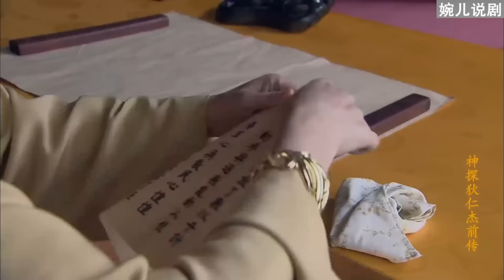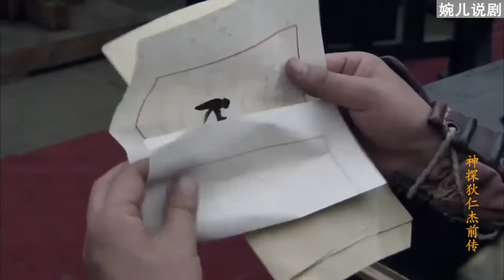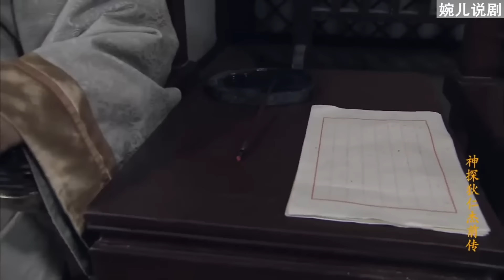【古裝電影】囂張狗官瞧不起狄仁傑，不料狄仁傑拿出御用金牌，直接讓狗官跪下認罪！2024最新電影